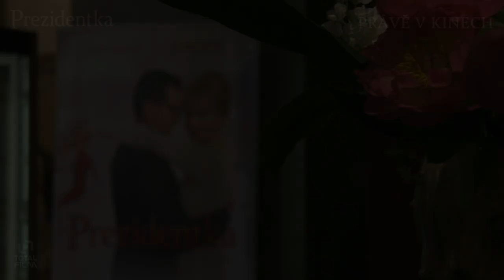Prezidentka (2022) Slavnostní premiéra v Lucerně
Kateřina Čechová (Anna Geislerová), historicky první česká prezidentka, má za sebou rok v úřadu. Je zahlcená prací: její program je každý den nabitý k prasknutí. Občas by si chtěla v klidu odpočinout bez pozornosti celé republiky. Jednoho dne se odhodlá k riskantnímu kousku. Vezme si paruku a v dokonalém převleku se v noci potají vytratí z Hradu. Plán jí vyjde dokonale. Kateřině se noční dobrodružství inkognito v podhradí mezi lidmi zalíbí. Seznamuje se se sochařem Petrem (Ondřej Vetchý), kvůli kterému se do města vydává každou noc. Petr nemá ani ponětí, kdo okouzlující žena, do které se zamiloval, ve skutečnosti je. Situace se však brzo vymkne kontrole a prezidentčiny noční výlety se provalí. Kateřina se musí snažit, aby si vybojovala právo na lásku, která jí náleží stejně jako kterémukoliv jinému člověku na světě.